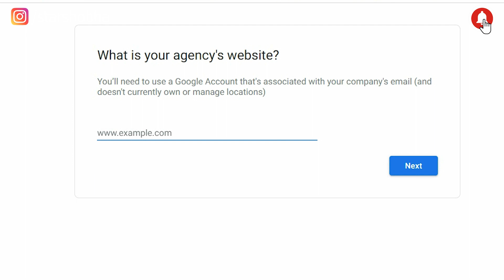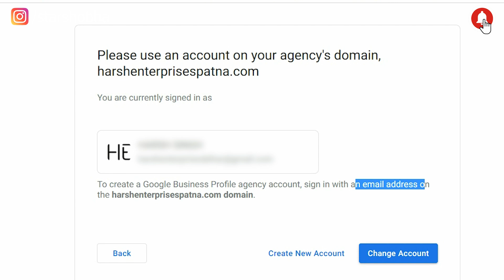How to Manage Agency for Client Google Business Profile | Tips for Organization Dashboard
How the organization or agency manages multiple listings for its clients from a single account. With which you can manage all on one dashboard with ease. How you can also create a Google listing of your various customers.

_____________Thank You_____________